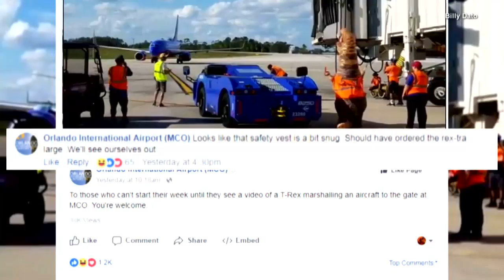Watch T. Rex Guide Plane Into Parking Spot at Airport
Some pilots might have thought they landed their plane in prehistoric times when they saw a dinosaur working the runway. As part of Southwest Airline's spirit week, an employee dressed as T. rex and guided a plane to its parking spot at Orlando International Airport. Video was posted to the airport's Facebook page, where they joked the dinosaur's "safety vest is a bit snug. Should have ordered the rex-tra large." InsideEdition.com's Mara Montalbano has more.